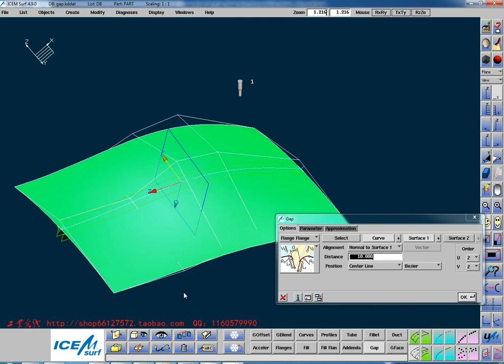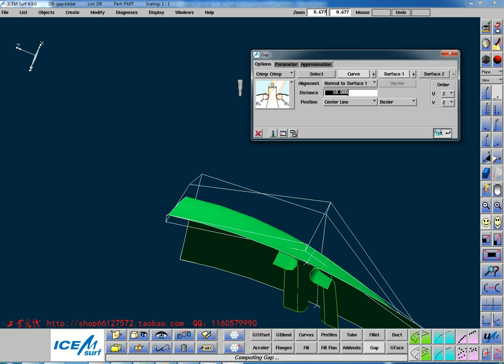Learning TSpline---icem4 9 Gap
Learning TSpline for Rhino, icem4 9 Gap